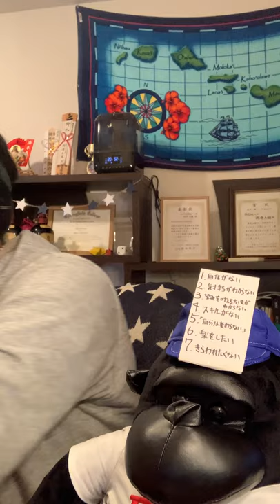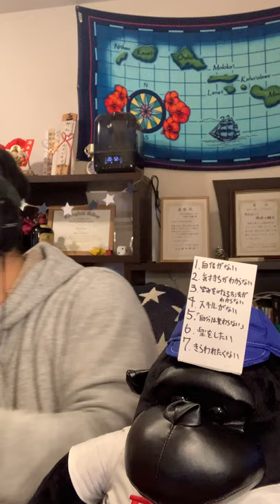あなたが本音９割で生きられない７つの理由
2014年に和歌山で放課後スクールPETERSOXを立ち上げ「いつでも、どこでも、自分らしく輝ける社会をつくる」をビジョンに掲げ、現在までに１万人以上の子どもと大人にライフスキル教育を提供。2019年にJCI JAPAN TOYP 2019（旧:人間力大賞）にて、会頭特別賞を受賞。

2013年 ファーストティーコーチ優秀賞を受賞

2016年 創業支援ビジネスプランコンテスト入賞

2017年 NICe全国ビジネスプランコンテスト奨励賞

2019年 JCI JAPAN TOYP 会頭特別賞